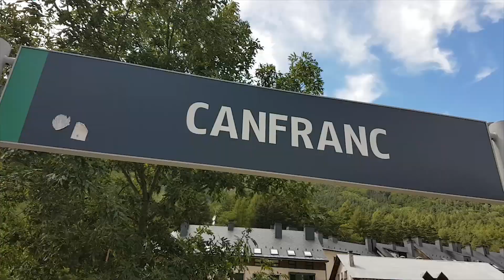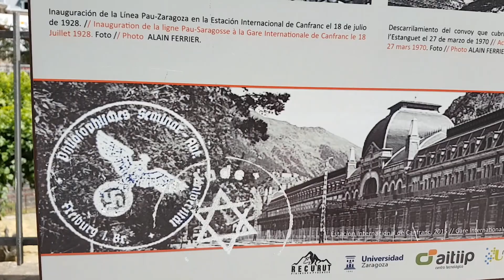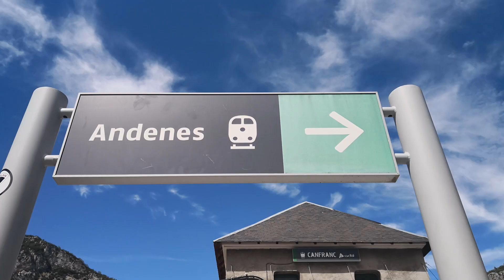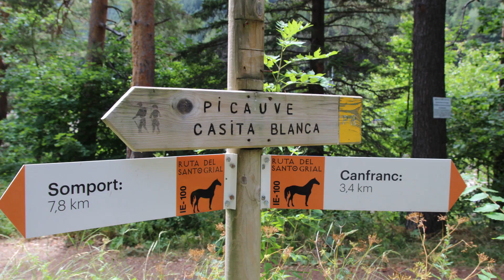La Estación de Canfranc: su historia y secretos...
¡Hola disfrutones!

En el video de esta semana os enseñamos la mítica ESTACION FERROVIARIA DE CANFRANC. El día que Spielberg vea nuestro video alucinará y producirá una película sobre su historia y secretos, jejeje...

Franco y la Guerra Civil, espías en la Segunda Guerra Mundial, el oro de los nazis, judíos escapando del exterminio, un final trágico y... tal vez preparado... muchas historias, leyendas para una de las obras de ingeniería civil más importantes del Siglo XX en España.

En el post que hemos subido a nuestra web os contamos todos los detalles: enlaces a google maps, las mejores fotos... Haz